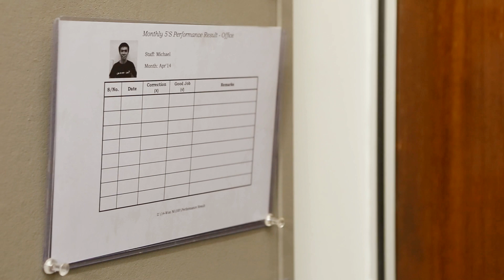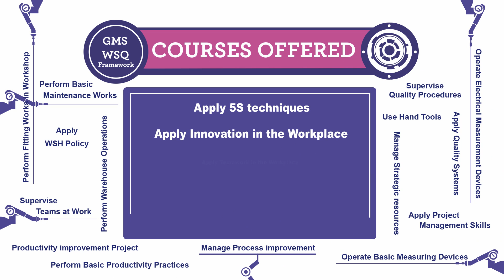Improving productivity through Generic Manufacturing Skills WSQ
The Singapore Workforce Skills Qualifications System for Generic Manufacturing Skills (GMS WSQ) is a national skills training system that was jointly developed by WDA and key stakeholders comprising of employers, industry associations, unions from the various manufacturing sectors and government agencies

The GMS WSQ framework offers a systematic training pathway to equip the workforce with essential cross-cutting generic industry skills and knowledge at the Operations, Supervisory and Managerial levels. The framework aims to enhance the competency of the manufacturing workforce and also to help raise operational productivity.